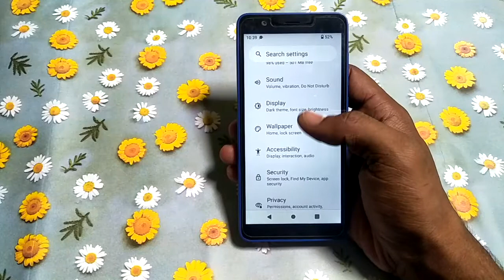how to none default alarm sound jio phone